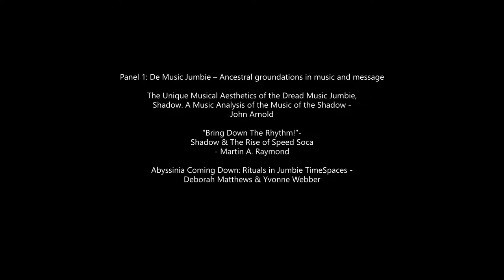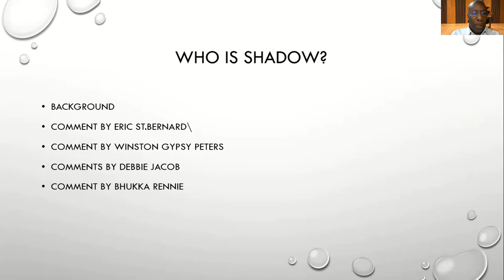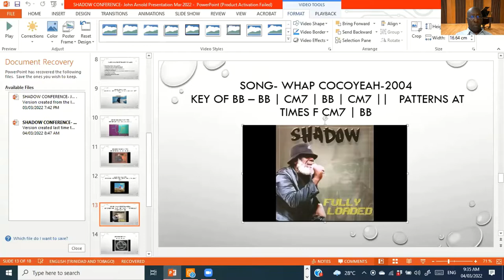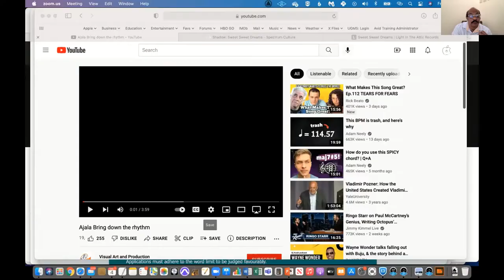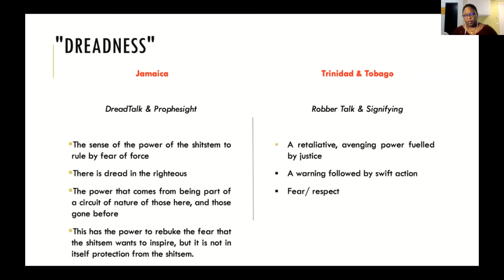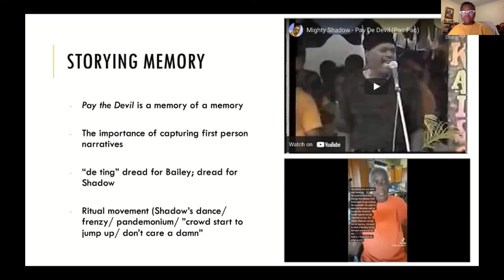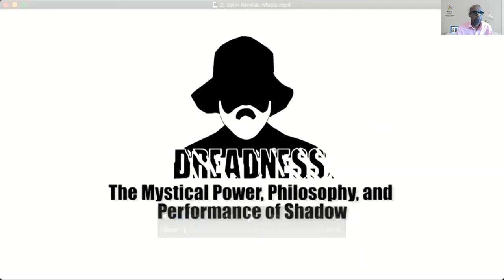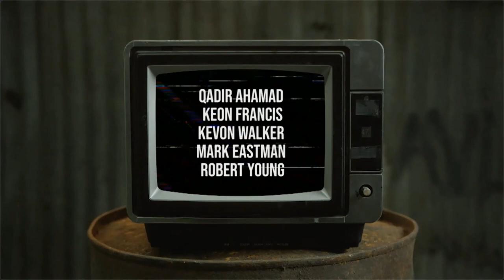DREADNESS SYMPOSIUM PANEL 1 - De Music Jumbie – Ancestral groundations in music and message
1. The Unique Musical Aesthetics of the Dread Music Jumbie,
Shadow. A Music Analysis of the Music of the Shadow
- by John Arnold

2. “Bring Down The Rhythm!”- Shadow & The Rise of Speed
Soca
- by Martin A. Raymond

3. Abyssinia Coming Down: Rituals in Jumbie TimeSpaces
 - by Deborah Matthews & Yvonne Webber

Panel chaired by Dr. Charissa Granger